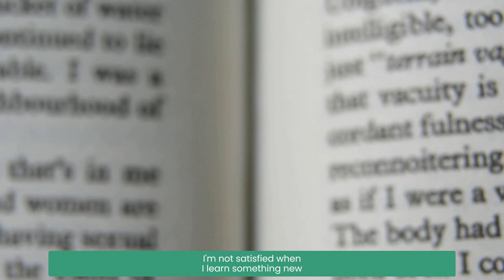Celebrations Chatter with Jim McCann; Creating Opportunities through Agriculture with Kevin McCann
Kevin McCann operates the Armagh, Northern Ireland-based family farm P. McCann & Sons, where his family has grown fresh fruit for three generations. Along with learning about the McCann family name and the innovation and sustainability P. McCann & Sons is bringing to Ireland, Kevin and Jim discuss Irish culture, politics and the opportunities working in agricultural fields has created in their lives.